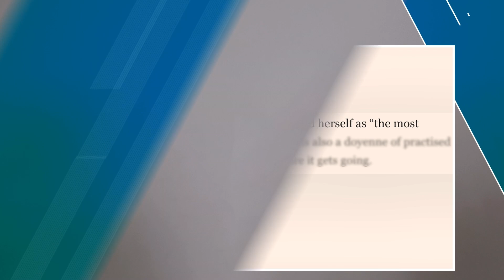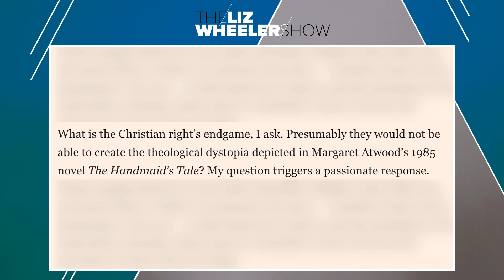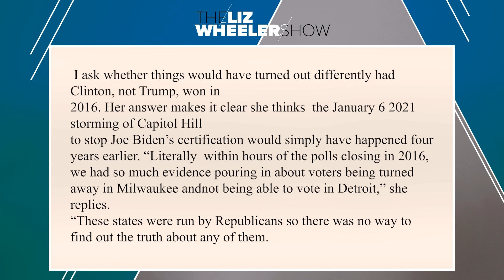Did THIS prevent Hillary from winning in 2016?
Imagine if these words were flipped around! The double standard is bananas.